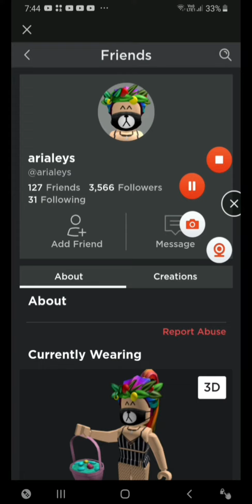Players who died pt 2 😭